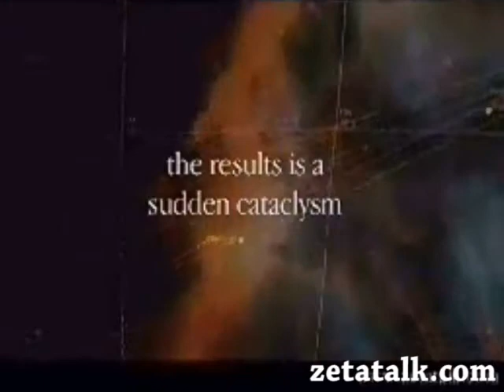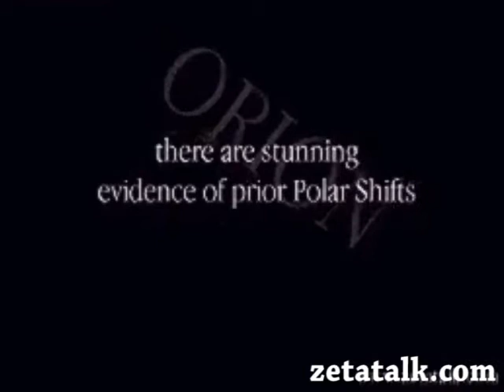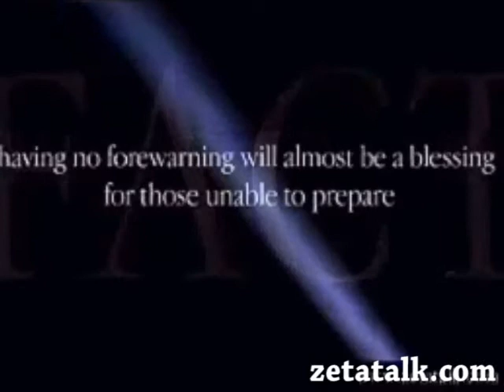Pole Shift: Planet X Nibiru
Planet X Nibiru zeta reticuli gray alien zetatalk ancient sumerian egyptian sumer grey ufo 3600 year pattern cataclysm north south magnetic dna reptilian genetic manipulation illuminati hybrid new world order